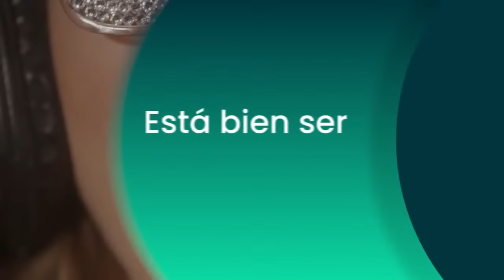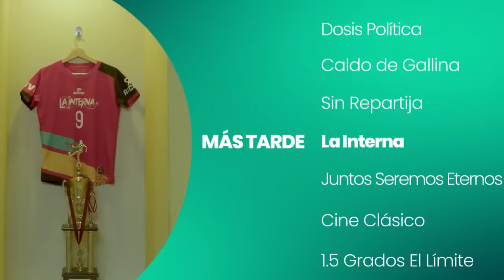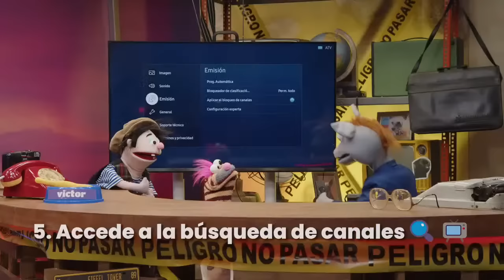medium Frank Mendizábal CALDO DE GALLINA 🐔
No te pierdas 'Caldo de gallina', de lunes a viernes, a las 8 p. m.
📱  En vivo vía Facebook y YouTube.